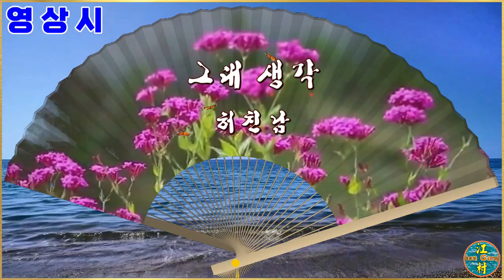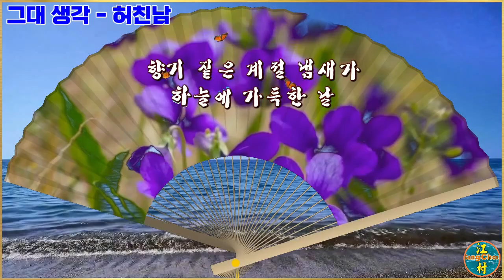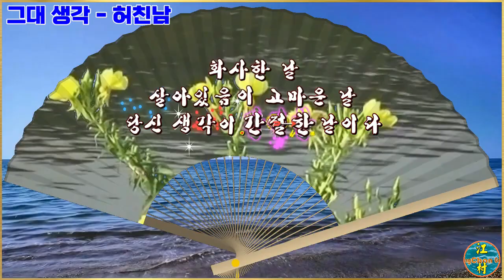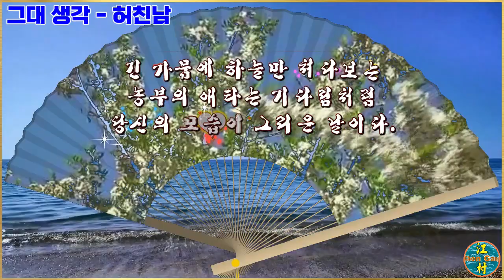영상시(그대 생각 – 허친남) / 낭송:연화(타입캐스트) / aegisubeffect 자막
허친남 시인의 詩 "그대 생각"을 영상(낭송)시로 편집.